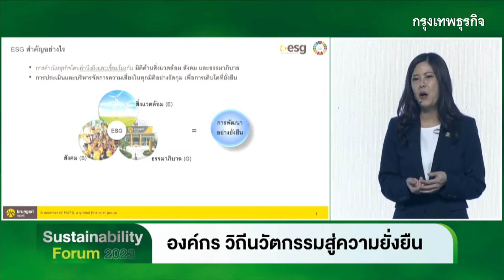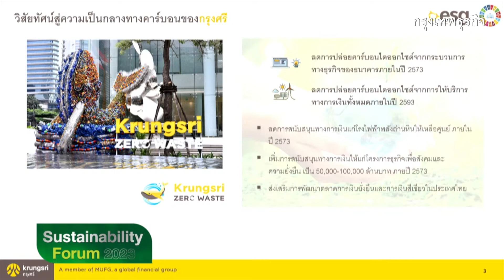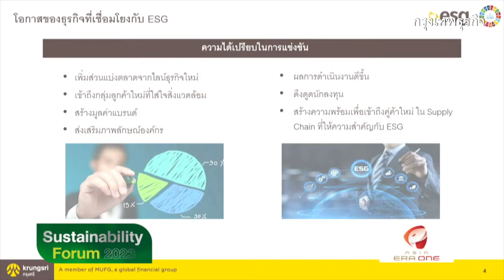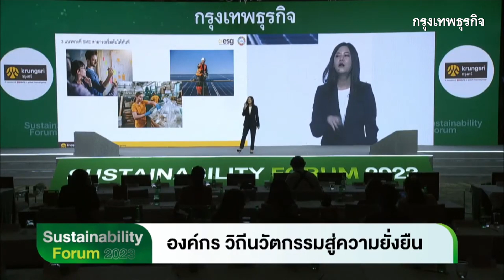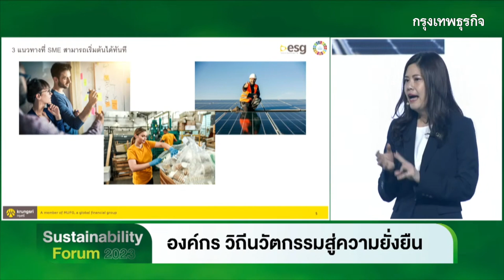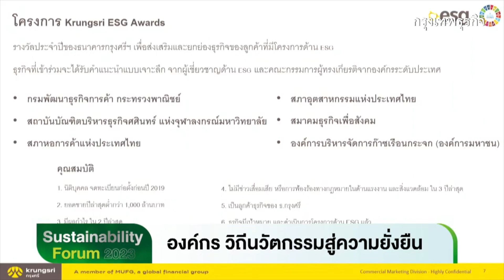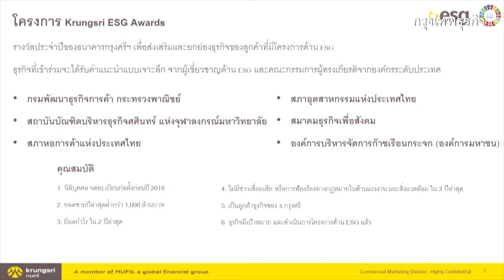‘E-S-G’ 3 คำสั้นๆ แต่สำคัญไม่ปรับ ไม่เปลี่ยน ไม่รอด!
ดวงกมล ลิมป์พวงทิพย์ ประธานคณะเจ้าหน้าที่ ด้านลูกค้าธุรกิจ SME ธนาคารกรุงศรีอยุธยา จำกัด (มหาชน) กล่าวในเวที Sustainability Forum 2023 ที่จัดโดยกรุงเทพธุรกิจว่า ESG ถือว่ามีความสำคัญสำหรับองค์กรยุคใหม่ เพราะสะท้อนการดำเนินธุรกิจอย่างมีความรับผิดชอบซึ่งทั่วโลกกำลังให้ความสำคัญกับเรื่องเหล่านี้อย่างมาก